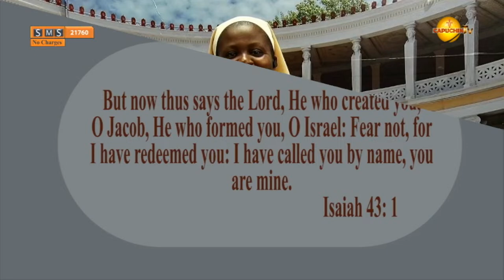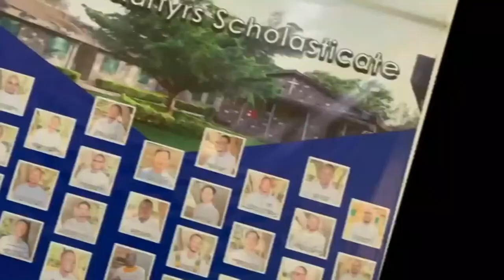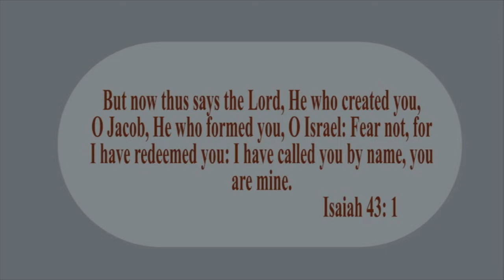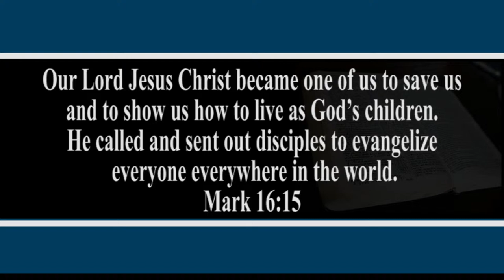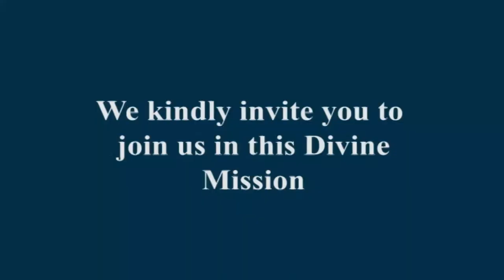26-03-2024 | CAPUCHIN TV LIVE | Comboni Missionaries of the Heart of Jesus ( MCCJ)